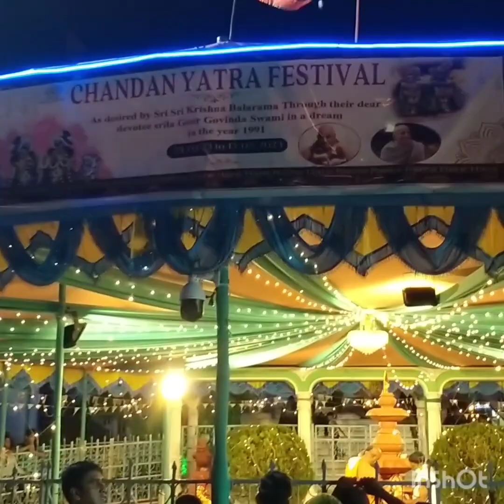ISKCON templeiskcon temple bhubaneswar odishaChandan yatraChandan yatra 2023chandan jatra 2023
About ISKCON Temple Bhubaneswar

The ISKCON Temple is located at the heart of the beautiful Bhubaneswar city, which is the capital of Odisha. It is also known as Sri Krishna Balaram Temple. Built by Sri Gaur Govinda Swami, this holy shrine is a great center for spiritual learning and discourse.

The presiding deities of the temple are Lord Krishna and Lord Balaram. Similar to other famous ISKCON temples across the country, this shrine too is quite popular among tourists and a must-visit attraction in Bhubaneswar, the 'Temple City of India'. This temple serves as an alternative to the famous Lord Jagannath Temple of Puri for devotees and tourists, who are unable to visit it.

Inaugurated in 1991 by Sri Nityananda Prabhu, this sprawling temple campus has a Padma Mandira (Lotus Temple), where idols of Sri Radha Gopinatha and Sri Gauranga Mahaprabhu have been placed for reverence. There are three other altars in the temple that of Sri Krishna-Balaram, Sri Gaur Nitai, and Sri Jagannath, Sri Balaram and Subhadhra Devi. The temple also includes Srila (Swami) Prabhupada's 'Bhajan Kutir' and Sri Gaur Govinda Swami's 'Samadhi Mandira' and 'Smriti Mandira'.

A 'Brahmachari' ashram complex has been built inside the premises that can accommodate up to 150 Brahmacharis. The same ashram complex has an office; a 'Prasadam Hall' for 300 devotees; a conference hall with a capacity of 150 devotees; a library and four rooms for 'Sanyasis'. There are three kitchens in the campus: one kitchen where food is cooked for the deities; one for the devotees and another is of the restaurant 'Govindas Prasadam'.

History of ISKCON Bhubaneswar, Odisha

It was Sri Gaur Govinda Swami, who under the guidance of Swami Prabhupada, started building the ISKCON Temple in Bhubaneswar in 1975. This shrine is the 108th and the last one commissioned by Swami Prabhupada. It took 17 years to build this holy place; finally, it was inaugurated in 1991, in presence of Sri Nityananda Pryatra#iskcon temple bhubaneswar odishaiskcon temple bhubaneswar prasadinside view of iskcon temple bhubaneswarIskcon temple bhubaneswarchandan yatrachandan yatra 2023 datechandan yatra 2023 date timeChandan yatra 2023chandan yatra iskconchandan yatra puri2023 chandan yatrapuri chandan yatrachandan yatra puja vidhi in bengalijagannath chandan yatraharekrishnaChandan yatra iskconchandan yatra puja paddhatishri krishna chandan yatra

iskcon temple bhubaneswar odishiskcon temple bhubaneswar odishaগোপালের চন্দন যাত্রাchandan jatrachandan jatra 2023chandan yatra at homeakshay tritiya 2023
naresh youtubebengali panjika 1430